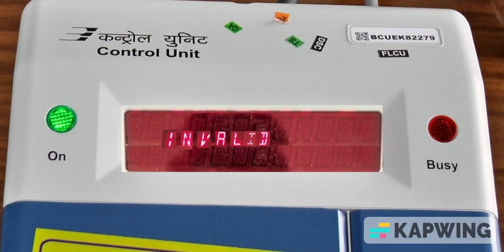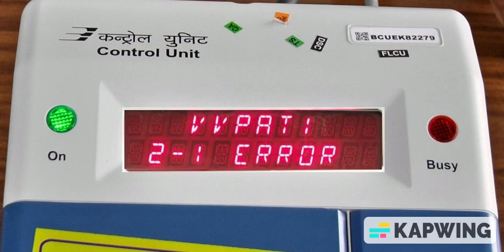ERROR EVM OR VVPAT/ DEMO VIDEO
வணக்கம்! எம் இணையவழி நண்பர்களே! அனைவருக்கும் ஓர்
அன்பு வேண்டுகோள்!